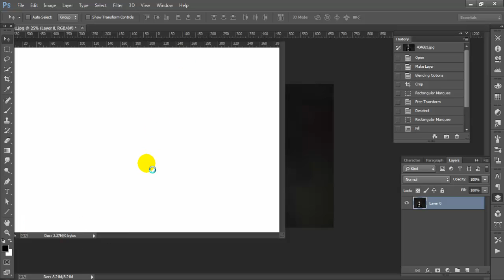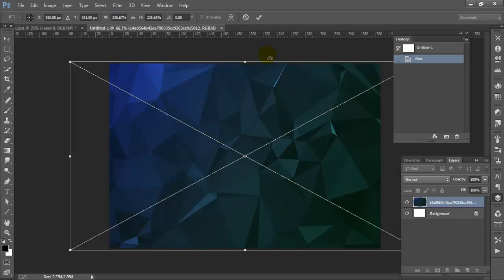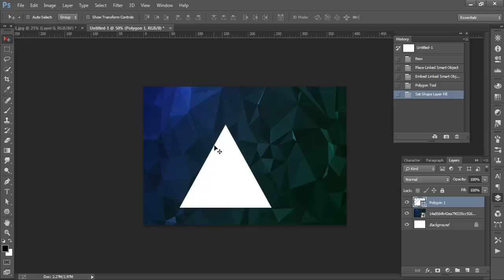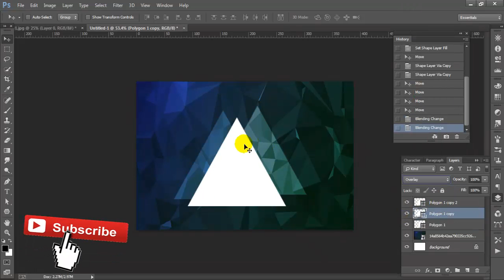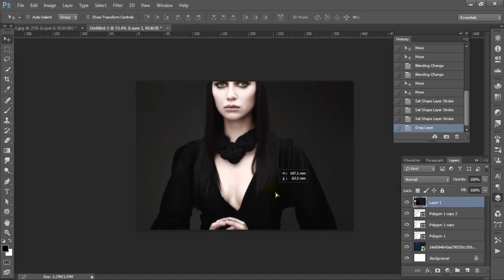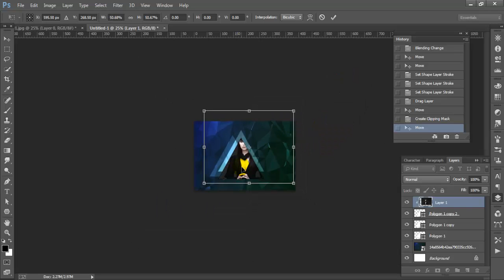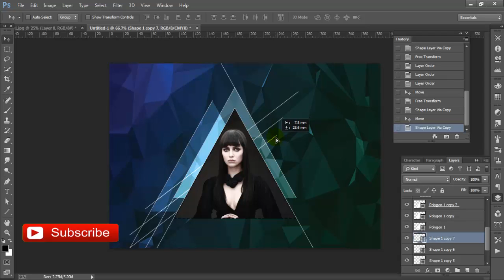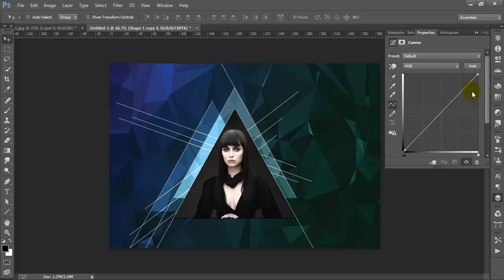How To Create a Abstract Shape Wallpaper - Photoshop CC Tutorial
In this photo effects tutorial i will show you how to create this slick Geometry design effect using photoshop.

this photo effect is more like wallpaper but you can use it as banner or logo if you modify it little.

All we will use is basic shapes available in photoshop and combine two different images that contrast nicely with each other.

Beginner using photoshop might get little confused in this photo effect but it can be done in couple of tries. We will use clipping mask to combine images with shapes and then use strokes to make it look more attractive.

i have shown two different version in tutorial and you will how easy it is to switch between different looks. it doesn't take more than few seconds.

Also some color correction which is also flexible and you can change according to the mood you are going for.